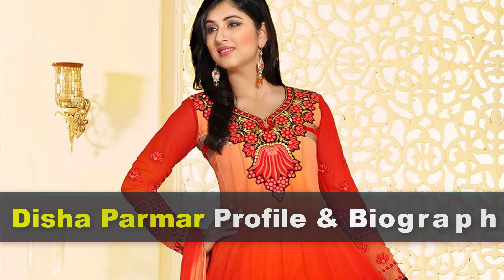Disha Parmar Biography | Age | Family | Affairs | Real Life | Lifestyle and Profile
This infotainment's Video let you know about Disha Parmar Biography | Age | Family | Affairs | Movies | Lifestyle and Profile.

Disha Parmar Wiki, Biography, Age, Height, Weight, Husband, Family. Disha Parmar was born 11 November 1994 (Age 23 Years) in Delhi, India. Disha Parmar is an Indian Actress and Former Fashion Model. She was began her Television Career in 2012 with the Television Show “Pyaar Ka Dard Hai Meetha Metha Pyaara Pyaara” From 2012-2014. in this debut TV Serial Nominated her Indian Telly Awards, STAR Parivar Awards and Big Star Entertainment Awards For The Roles Pankhuri Aditya Kumar. in 2016 she acted a TV Serial I Don’t Watch TV as herself character and her Upcoming TV Serial is Woh Apna San, which will Release 2017.

Wiki and Biography – Disha Parmar is an Indian Actress & Model, who was born 11 November 1994 in Delhi, India. Disha Completed her Schooling From Sadhu Vaswani International School for Girld, Delhi. later she attended High School and During her Secondary Education, she started some Fashion Modeling and participate Some Dance Competition. Se is a Very Famous Actress in Indian Television Industry. She Best Known for her work in Role as Pankhuri in Star Plus TV Serial Pyaar Ka Dard Hai Meetha Meetha Pyaara Pyaara.

Body Measurements – Disha Parmar Height 5' 8? Approx. to 165 cm and Weight 52 Kg Approx. to 105 lbs. Her Bra Size 34B and Full Body Measurements 34-24-34 Inches. Disha Parmar Feet Size 7 (US) and Dress Size 2 (US). Her Hair Color is Black and Eye Color is Dark Brown. Disha Parmar Star Sign is Scorpio and her Religion is Hinduism.